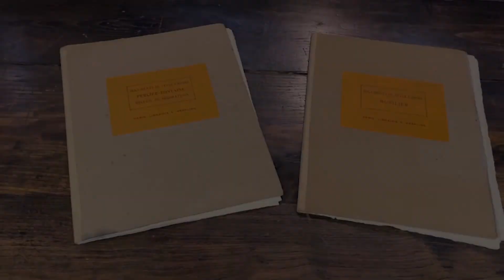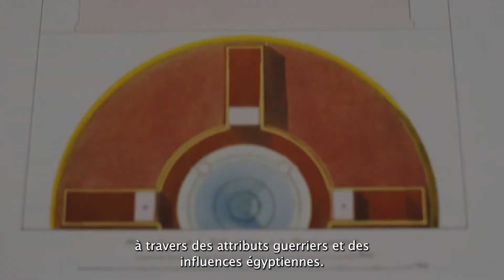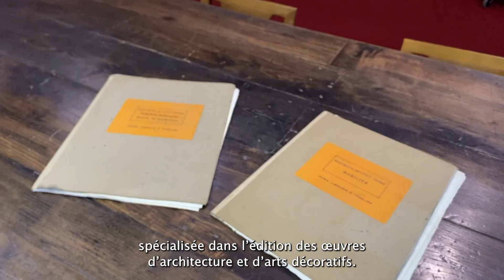Charles Percier et Pierre Fontaine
La bibliothèque patrimoniale d'Ajaccio vous présente Charles Percier (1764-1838) et Pierre Fontaine (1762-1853), deux architectes qui ont conçu le style Empire.